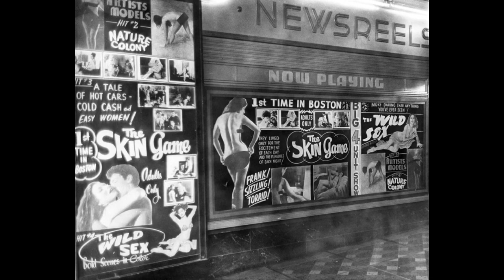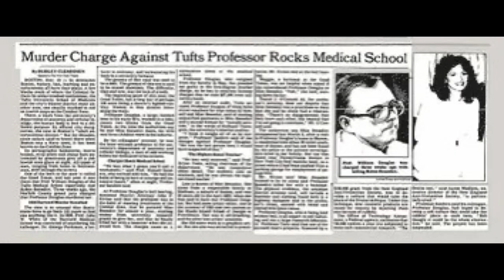The Murder of Robin Benedict Part One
@mountainmurderspodcast covers a true crime case out of Boston, Massachusetts this week! Dr. William Douglas was a renowned scientist with a prestigious job at Tufts University. No one knew the professor was living a double life. Lured by sex, Dr. Douglas became a regular at the red light district known as the Combat Zone. He met a 20 year old sex worker named Robin Benedict - and soon his lust turned to deadly obsession! Listen today!